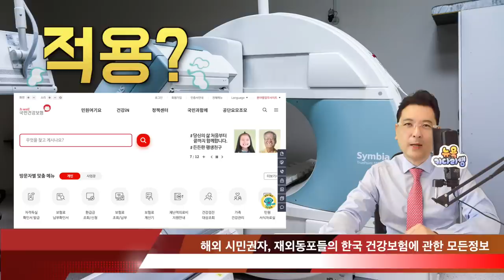해외 시민권자, 재외동포들의 한국 건강보험에 관한 모든정보@뉴욕키다리쌤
재외국민과 외국인, 시민권, 영주권자는
한국 건강보험에 어떻게 가입하나?

1. 미국 삶속에 모습 이모저모
2. 한국 삶속에 모습 이모저모
3. 미국에서 꼭 알고 살아야 할 정보
4. 키다리 쌤과 Talk
5. 키다리 쌤과 Business 엿보기
6. 구독자 사연 소개
7. Road Driving
8. 뉴욕 키다리 쌤과 실시간 만남
9. 키쌤의 글로벌 핫이슈
10.NHK 글로벌 스토리

미국 의료보험
미국 시민권자 한국의료보험
외국인 의료보험
외국인 의료보험 가입조건
해외 영주권자 의료보험
의료보험 건강검진
한국 의료보험
의료보험 공단
의료보험 건강보험 차이
의료보험 급여 비급여
의료보험 미국
한국 의료보험 공단
한국 의료보험비
외국인 건강보험
건강보험 공단
건강보험 가입
건강보험 등록
건강보험 부양가족 등록
건강보험 외국인
건강보험 의료보험 차이

✔ Ievan Polkka (Piano) by SellBuyMusic